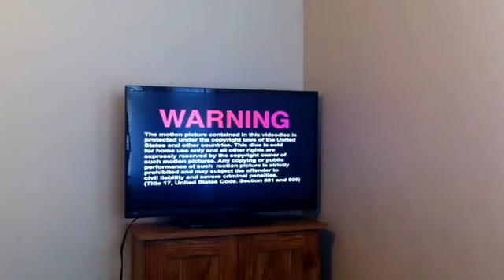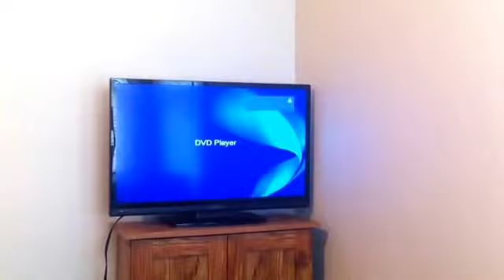Opening to the bone collector 2000 DVD (2005 reprint)